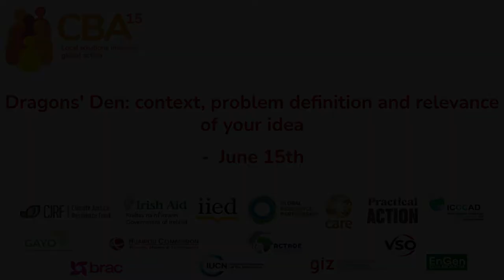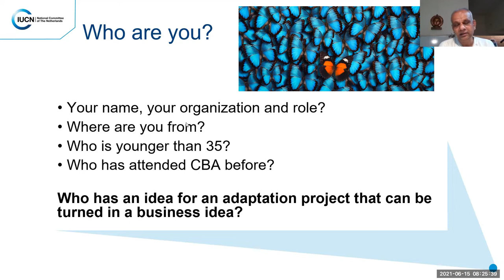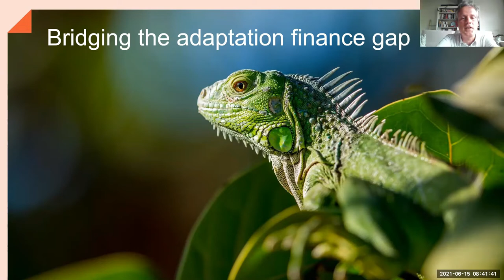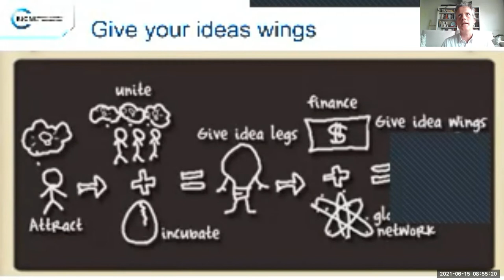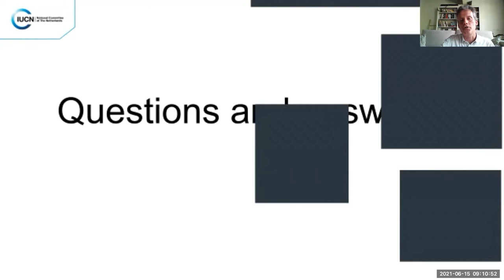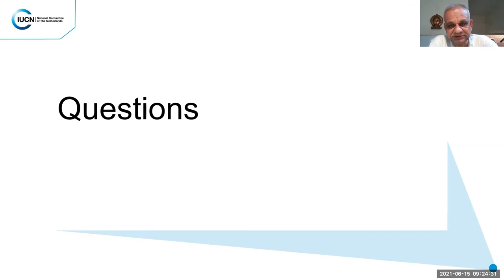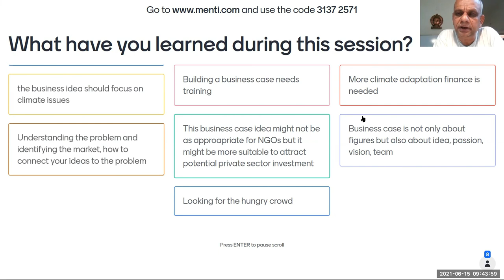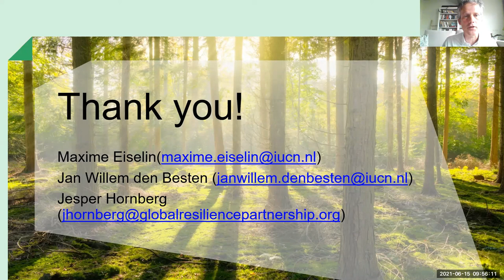CBA15: Dragons' Den – context, problem definition and relevance of your idea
This session focused on the Importance of context (understanding and defining the problem, market, opportunity how to link your idea to the problem), and then looked at how to link your solution to that, and how to highlight your strengths and areas to work on more. It used tools like the business canvas tool, and looked at how to evaluate the market opportunity.

The Dragons' Den was a series of training sessions that culminate in an opportunity for participants to pitch their ideas to potential partners and investors. It was a fast-paced series of sessions packed with tools and tricks for developing a business plan into a convincing case they will feel confident presenting.

Our dragons in the den this year were: Kojo Annan: Vector Innovation Fund; Adam Bonstein: Danish Red Cross; and Dorice Bosibori: CBA13 Dragons’ Den winner.